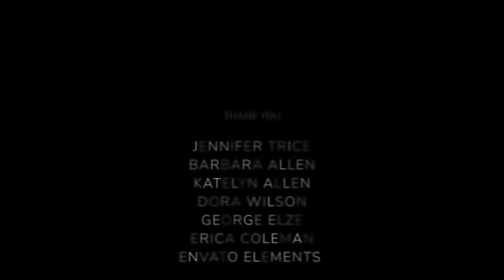This House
This House is a short film that takes you on a journey of a never ending nightmare.
Staring: Tony Hale III, Maryna Bilestka, Chyann Trotter, Rae Simmons, Travis Lee, Javon Everett, Jayson Maples and Macie Luscombe.

Written by Cynthia Jones
Produced by MSR Films